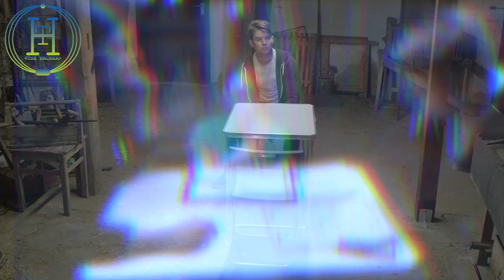The Hacker: Bloopers & Behind the Scenes | Jay Pendragon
Get a funny glimpse behind the scenes of our 2017 short film "The Hacker", starring Ethan Taylor and Shabana Hussain. Back then, Jay Pendragon still had long hair! For the record, no spiders were harmed... not even Brunhilde.

Original Score: Hartwig Ross